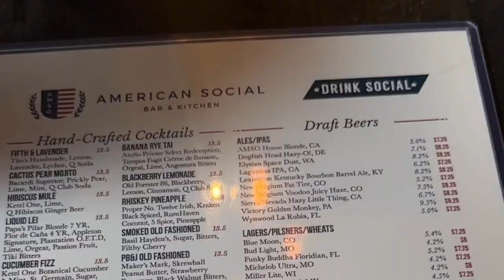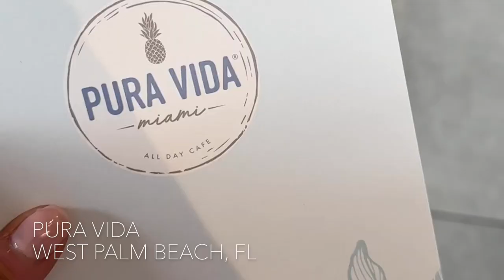FLORIDA VLOG: weekend in Miami, beach days, time with friends!